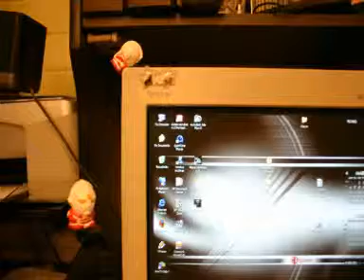Ultraman Clean Desk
A quick uni project whipped up in 3 hours from start to finish by myself  (2005)